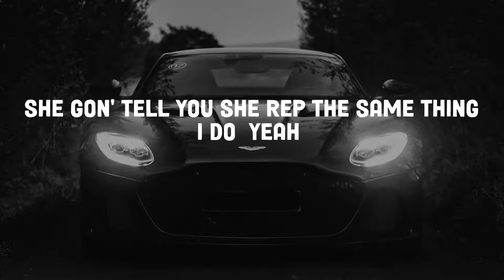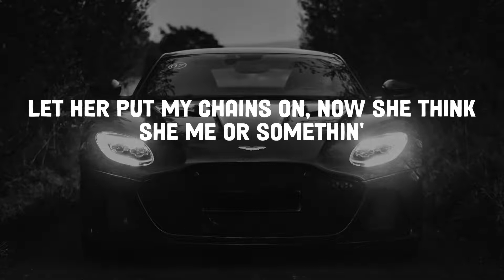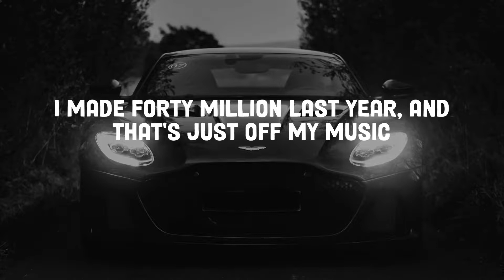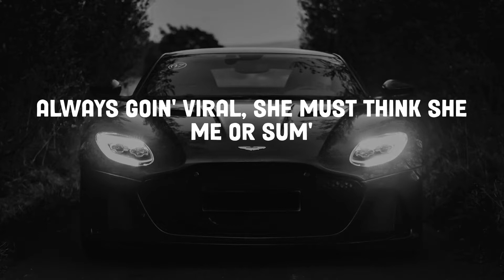Nardo Wick - Me or Sum (Lyrics)